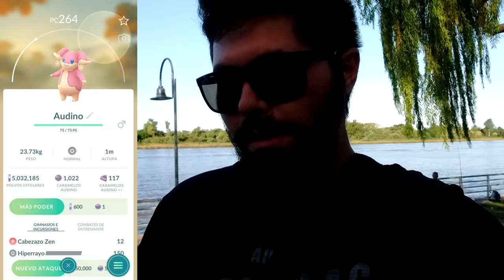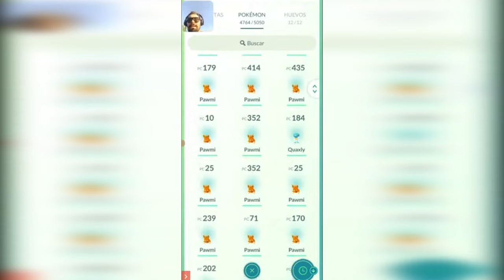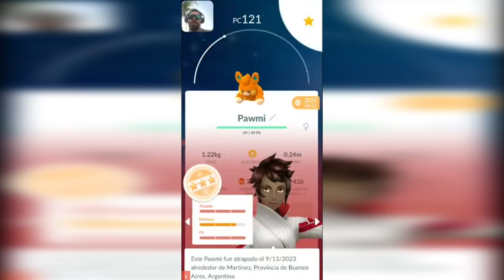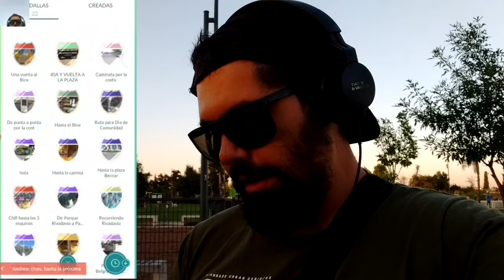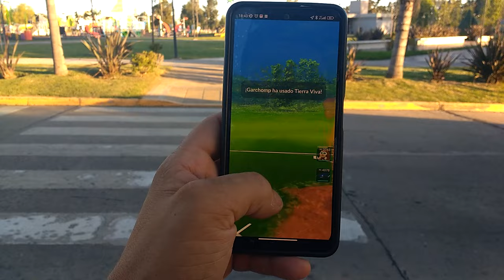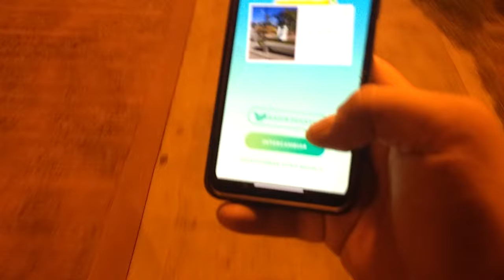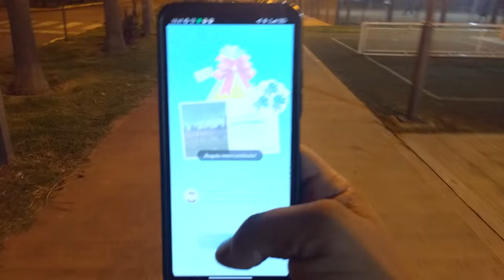¡DESPUÉS DE MUCHAS RAIDS SALIÓ Y NO SOLO ESO! l Pokémon GO Argentina l El Buen Eji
Resumen semanal de lo que fue mi semana en Pokemon GO!, pasaron muchas cosas, pero a la vez no tantas esta semana, resumen del 4/3/24 al 11/3/24

- 50 Polvos estelares
- Aparece un Pokémon
- Incienso x1
- Caramelos raros x5
- 50 Mega Energía de Charizard

Código: VQQTVQFKQ